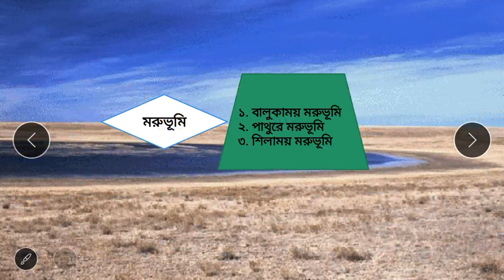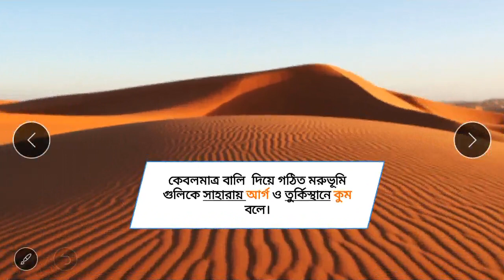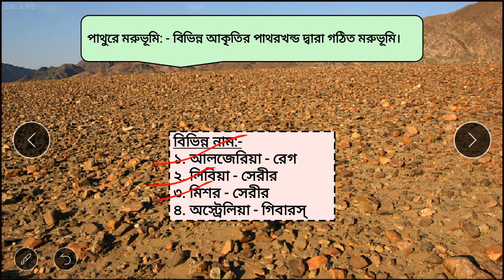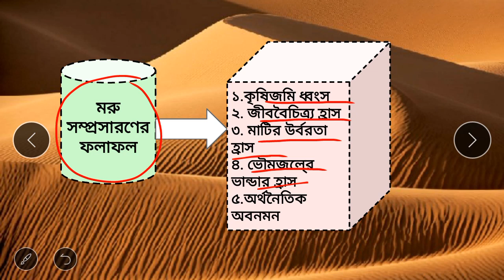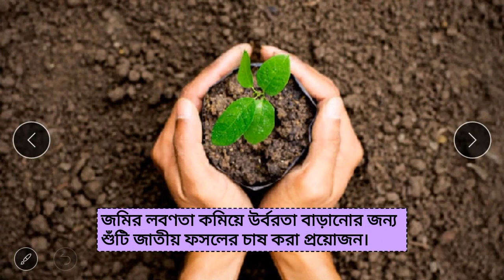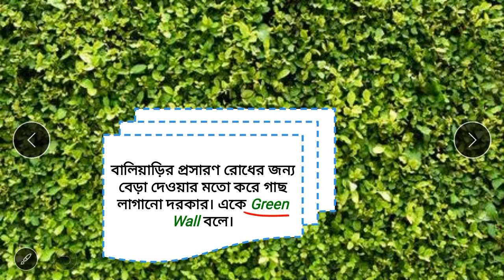Class-X Geography (দশম শ্রেণি-ভূগোল) Wind Work- Last Part (বায়ুর কাজ-শেষ পর্ব) by Sucharita Dutta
আগের পর্বে বায়ুর ও জলধারার কার্যের ফলে সৃষ্ট বিভিন্ন ভূমিরূপ সম্পর্কে ব্যাখ্যা করেছিলাম। আজ বিভিন্ন ধরনের মরুভূমি ও মরু সম্প্রসারণের কারণ, ফলাফল ও প্রতিরোধের উপায় সম্পর্কে বোঝালাম। মরু সম্প্রসারণ প্রতিরোধের তিনটি উপায় তোমাদের Model Activity Task এ দেওয়া আছে তাই এই প্রশ্নের উত্তর খাতায় লিখে রেখো। আশা করি আজকের পড়া বুঝতে পেরেছো। বুঝতে কোনো সমস্যা হলে কমেন্ট বক্সে কমেন্ট কোরো। সবাই ভালো থেকো, সুস্থ থেকো।